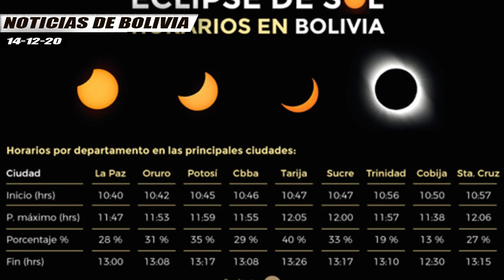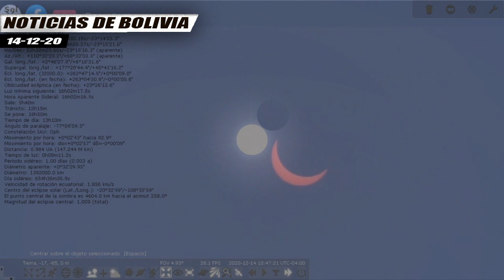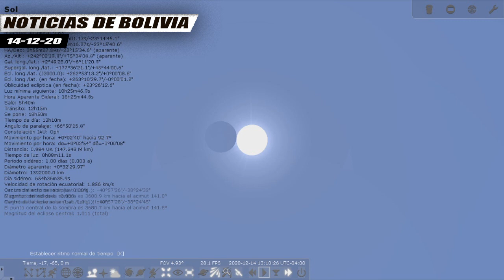El Eclipse de Sol será visible Parcialmente en Bolivia - Simulación del Eclipse visto desde Bolivia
Un eclipse solar parcial podrá ser visto con nitidez en Chile y Argentina; en Bolivia, el fenómeno podrá ser divisado entre las 10.30 y 13.40.